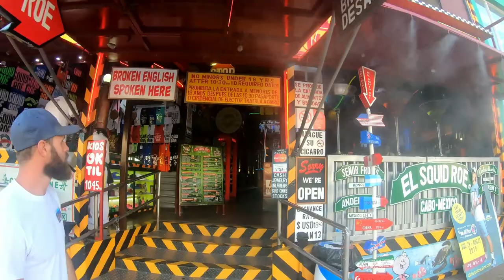Cabo San Lucas, B.C.S. (Sailing Adventure - Part XX)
Cabo San Lucas, a resort on the southern tip of the Mexican peninsula Baja California, is known for its beaches, water sports and nightlife. The main beach Playa El Médano is lined with many restaurants and bars. Behind the marina is the Land's End promontory, home to various beaches and El Arco, a natural rock arch in the sea cliffs.

Although the area around San Lucas had probably been inhabited for thousands of years, the former fishing village was not built until the beginning of the 20th century. Within the last century the area changed completely from a quiet fishing village that was surrounded by estuaries to a mostly US-american tourism destination. We stayed for a couple of days in the Marina del Rey, one of several marinas in the port. Our main purpose for the visit was getting food supplies as well as water, diesel and propane and to wait in the protected harbour for the wind switching around to ease our onward journey in the Pacific to the north.

The headland is lined with beaches as well as hills, cliffs and more and more hotel blocks. Whether family with small children or young party people, everyone will find the right beach here. All kinds of day trips out to sea are  offered in the city, for fishing, snorkeling or jet ski rides.

As the beaches as well as some reefs were within five minute walking distance from the boat and the temperatures required to cool down anyways I jumped into the water several times to do some snorkeling. Although these reefs are so close to the city and exposed to a lot of tourists I was surprised that they are pretty intact. Actually, I saw just a few other people who were interested in the reef. Most of the people were not interested in the underwater world but relaxed at the beach all day long. I found a number of empty beer cans and other objects which actually have no place here, which was a bit unfortunate. Nevertheless, the diversity of fish and corals was astonishing and I spotted waterlife I've never seen before.